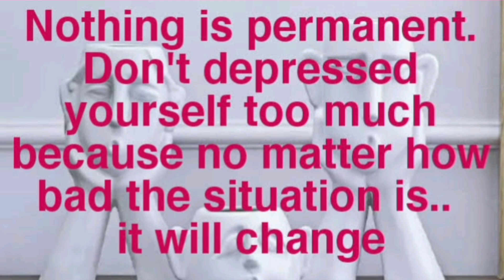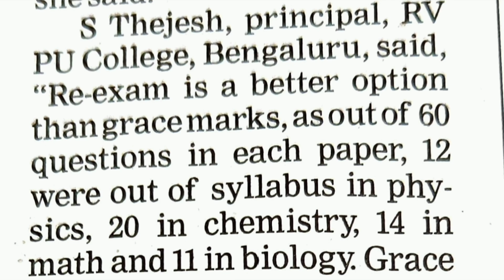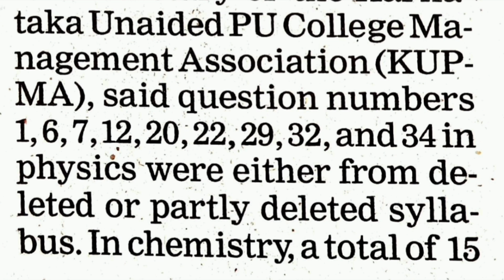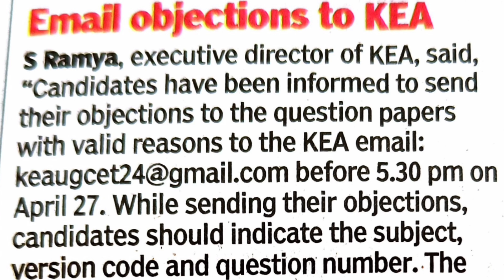📢KCET 2024 grace marks|kcet rank vs marks 2024|KCET exam update|KCET re exam date